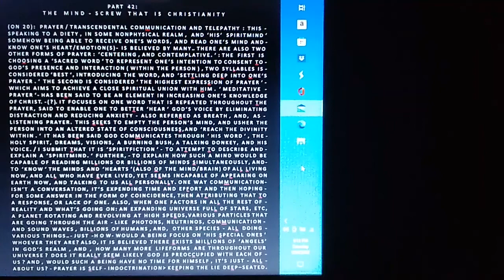44 THE MIND - SCREW THAT IS CHRISTIANITY 42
44  THE MIND - SCREW THAT IS CHRISTIANITY  42